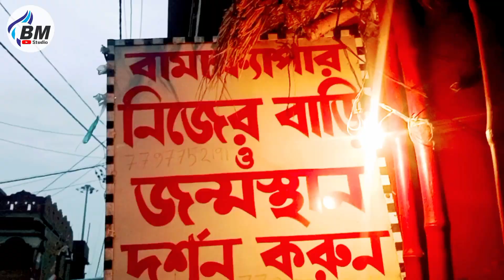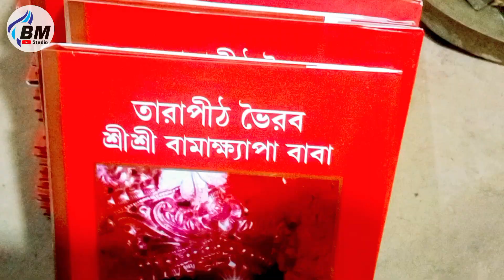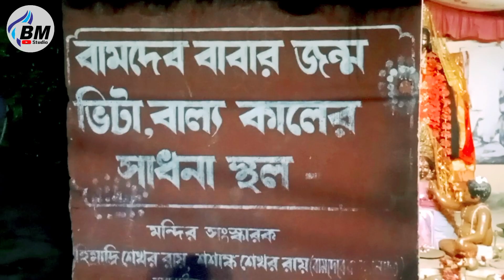তারাপীঠের সচল শিব বামদেব ক্ষ্যাপার জন্মভিটে। কি আছে বামদেবের বাড়ির ভিতরে।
তারাপীঠের সচল শিব বামদেব ক্ষ্যাপার জন্মভিটে।।।
কি আছে বামদেবের বাড়ির ভিতরে।।। আটলা আসল জন্মস্থান

Bamacharan Chattopadhyay
বামাক্ষ্যাপা বা বামাচরণ চট্টোপাধ্যায় (জন্ম ১২ ফাল্গুন ১২৪৪, মৃত্যু ২ শ্রাবণ ১৩১৮ )[১] ছিলেন একজন ভারতীয় হিন্দু সাধক ও তান্ত্রিক । তিনি বীরভূম জেলায় জন্মগ্রহণ করেন ছিলেন ও তারাপীঠে বাস করতেন। তিনি দেবী তারার ভক্ত ছিলেন এবং দেবী তারাকে "বড় মা" বলে ডাকতেন। মন্দিরের কাছে শ্মশানঘাটে সাধনা করতেন।[২] তিনি শ্রীরামকৃষ্ণ পরমহংসদেবের সমসাময়িক ছিলেন।

১২ ফাল্গুন ১২৪৪ বঙ্গাব্দে বীরভূমে আটলা গ্রামে বামাক্ষ্যাপার জন্ম। তার পিতা ছিলেন সর্বানন্দ চট্টোপাধ্যায়। বামক্ষ্যাপার প্রকৃত নাম বামচরণ চট্টোপাধ্যায়। শৈশব থেকেই দেবভক্তি প্রবল। তিনি দেবী তারার ভক্ত ছিলেন এবং মন্দিরের কাছে শ্মশানঘাটে সাধনা করতেন।
বামাক্ষ্যাপা ছেলেবেলায় গৃহত্যাগ করে তিনি কৈলাশপতি বাবা নামে এক সন্ন্যাসীর শিষ্যত্ব গ্রহণ করেন। কৈলাশপতি বাবা তারাপীঠে থাকতেন। বামাক্ষ্যাপা তারাপীঠেই দ্বারকা নদের তীরে যোগ ও তন্ত্রসাধনা করেন। পরে তিনি নিকটবর্তী মল্লরাজাদের মন্দিরময় গ্রাম মালুটি (অধুনা ঝাড়খণ্ড রাজ্য)তে যান যোগ সাধনার জন্যে। সেখানে দ্বারকার তীরে মৌলাক্ষী দেবীর মন্দিরে সাধনাকালে প্রায় ১৮ মাস অবস্থান করেন।
ক্রমে তিনি তারাপীঠের প্রধান ধর্মীয় ব্যক্তিত্ব হয়ে ওঠেন। ভক্তরা বিশ্বাস করত তার অলৌকিক ক্ষমতা আছে। তাই তারা রোগারোগ্য ও অন্যান্য প্রয়োজনে তার কাছে আসত। বামাক্ষ্যাপা মন্দিরের নিয়মকানুন মানতেন না। এমনকি দেবতার থালা থেকেই নৈবেদ্য তুলে খেয়ে নিতেন। কথিত আছে, নাটোরের মহারানীকে স্বপ্নে দেবী তারার প্রত্যাদেশ পান যে, দেবীপুত্র বলে বামাক্ষ্যাপাকে যেন আগে খাওয়ানো হয়। এরপর থেকে মন্দিরে পূজার আগেই বামাক্ষ্যাপাকে নৈবেদ্য প্রদান এবং তাকে অবাধে মন্দিরে বিচরণ করতে দেওয়া হত।আরও কথিত আছে, দেবী তারা ভয়ংকর বেশে বামাক্ষ্যাপাকে দর্শন দিয়েছিলেন এবং পরে মাতৃবেশে কোলে তুলে নিয়েছিলেন।তারাপীঠ শ্মশানে ও দুমকা জেলার মালুটি গ্রামের তার স্মৃতিমন্দির আছে।
সাধক বামা ক্ষ্যাপা আটলা গ্রামে জন্ম গ্রহণ করেন। মা তারার ভক্ত, বিখ্যাত সাধক,জীবন্ত শিব বামদেব। তিনি তারাপীঠ সিদ্ধি লাভ করেন। তাঁর জন্ম ভিটা নিয়ে যে সকল আছে, সেখানে যে তথ্য পরিবেশন করা হয় তাতে কিছু ত্রুটি আছে। আসলে ঠিক কোন স্থানে বামা ক্ষ্যাপা জন্ম গ্রহণ করেন তার কোনো প্রামাণিক ভিত্তি নেই। ২৬ কাঠা জায়গা জুড়ে তাঁর জন্ম ভিটা। ওই স্থানেই কোথাও তিনি জন্মে ছিলেন। নির্দিষ্ট কোনো জায়গা বলে কিছু নেই।
বামা ক্ষ্যাপা বাবার এই মহান ভিটা দর্শন করুন। ভিডিও মাধ্যমে  ইউটিউব এ আমার প্রয়াস কে সফল করার জন্য তোমাদের সাপোর্ট চাই।
Tarapith Mohasashan
Atla Bama khyapa bani
Bama khyapa ojana kotha
Bamakhypa jonmo Vita
Bamakhypa birth place
Bamakhypa oloukik rohosya
তারাপীঠ আসল ইতিহাস
সাধক বামা ক্ষ্যাপা অজানা কাহিনী
বামাক্ষেপা ও মা তারার সম্পর্ক
বামদেব জন্মস্থান
সাধক বামা ক্ষ্যাপা জন্ম ভিটা